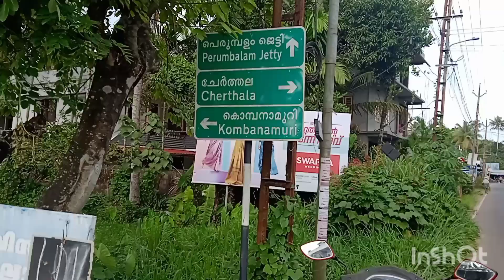കായൽ ഫ്രണ്ട് - ടാർ റോഡ് ഫ്രണ്ട് 1ഏക്കർ 18 സെൻ്റ് വീട് വിൽപനക്ക് Poochakkal, cherthala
It’s a lake frontage plot .

Suitable for resorts and farm house.

Not a flood effected area

Total area - 1 acre + 18 cent